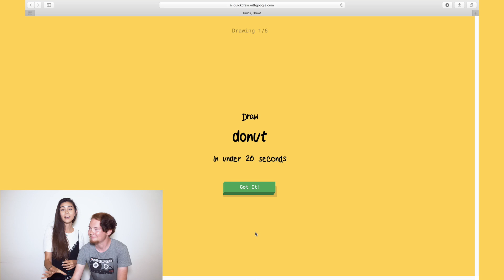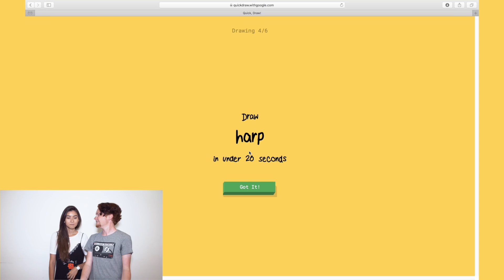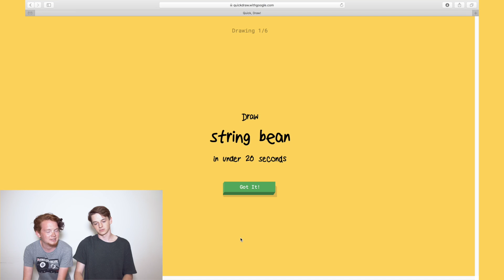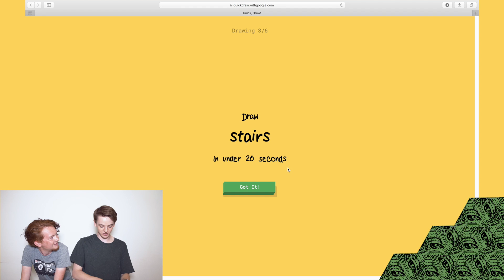Porazíme umělou inteligenci?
Dnes jsme vyzvali na nelítostný souboj v kreslení umělou inteligenci!

Soutěže, celé televizní díly DVA3 a něco navíc naleznete na našem webu!

Účinkují: Matyáš Valenta, Naomi Adachi a David Fišer
Hudba: Mala Ruckus: Run